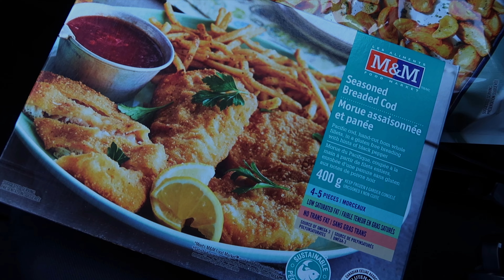vlog: going to a canucks game, night out in Vancouver, talking about my chemical skin peel